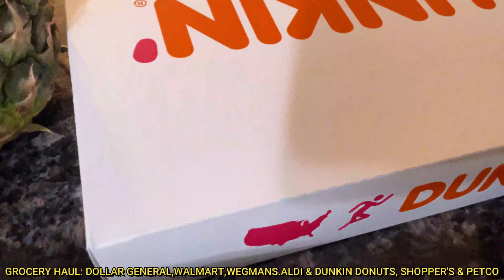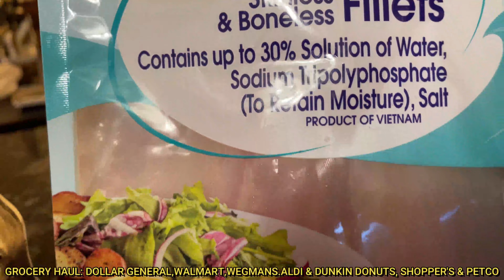✅Getting It All Done: How to Tackle Your To-Do List Like a Pro🧺🧹🧽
Do you ever feel like your to-do list is never-ending? Between grocery shopping, car washes, cleaning chairs, Vacuuming  dusting, organizing and decluttering ! it can be overwhelming to keep up with everything. But don't worry, in this video, I will help motivate you as we tackle  our Daily never ending chores! You'll will be motivate to prioritize your tasks, manage your time effectively, and stay motivated even when things get tough. So Let's get started.

Your love and support mean more than you know!! If you are looking for any information , I am sure you will be able to find it!

** AMAZON DEALS ONLY TODAY ** ⤵

Bissell vacuum
ProHeat 2X® Revolution® Pet Pro Carpet Cleaner
BB Candles Coastal Essentials Natural Soy Hand Poured Candle, Coconut Vetiver Scent Bissell ProHeat 2X Revolution Max Clean Pet Pro Full-Size Carpet Cleaner,
AZHM 4PCS/Set Pretty Eyelash Shower Curtain
Containers Glass Storage Food
14-Piece Induction Pots and Pans Set, Cookware Set
Terry Cotton Washcloths
Bath towels
white Danjor Linens Queen Size Bed Sheets
Scrub Daddy All Purpose Cleaning Paste Kit
Shark steam mop
Kaboom Foam Tastic Bathroom Cleaner with OxiClean
Pledge Furniture Spray, Lemon
Clorox Clean-Up Bleach Cleaner Spray
CLO15949CT - Disinfecting Wipes
Rejuvenate Professional Wood Floor Restorer and Polish with Durable Finish Easy Mop On Application High Gloss Finish 32oz
MEXERRIS Microfiber Spray Mops For Floor Cleaning, Wet Dry Dust Hardwood Kitchen Floor Mop With 410ML Refillable Bottle 360°Rotatable Mop For Laminate Wood Tiles Include 3 Reusable Pads and 1
Lysol Clean and Fresh Multi-Surface Cleaner
Swiffer WetJet Hardwood and Floor Spray Mop Cleaner Starter Kit, Includes: 1 Power Mop, 10 Pads, Cleaning Solution
Floor Scrub Brush with Squeegee, Floor Brush Scrubber with Firm and Long Handle, Shower Cleaning Brush for Bathroom, Patio, Kitchen, Wall and Deck-Extra All Purpose Scrub Brush